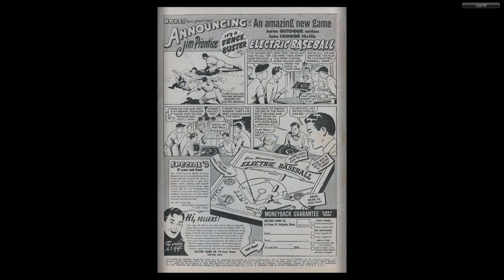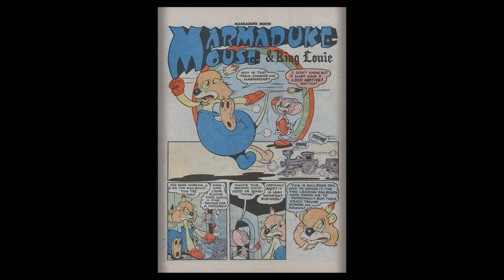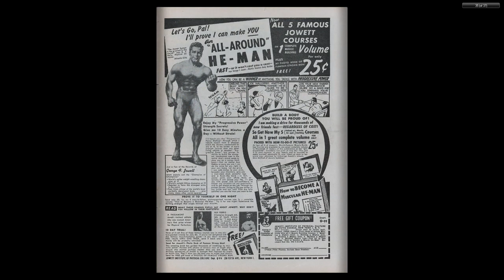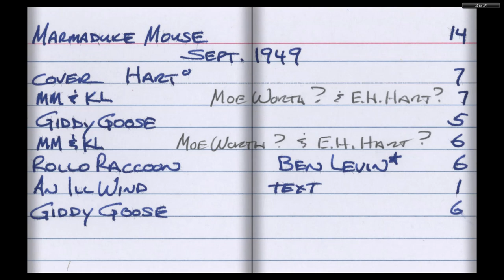Marmaduke Mouse #14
MARMADUKE MOUSE
Medium: Comic books
Published by: Quality Comics
First Appeared: 1944
Creator: Ernie Hart